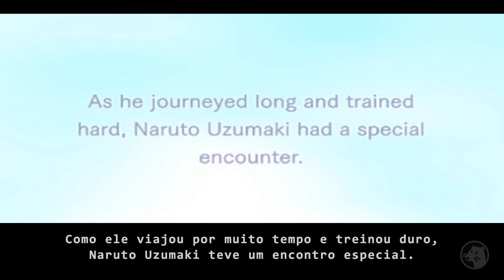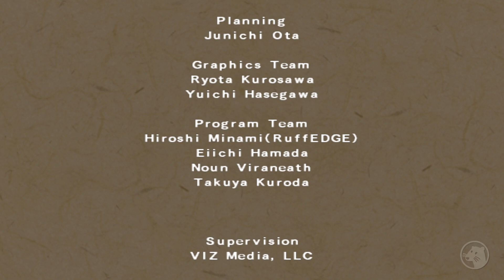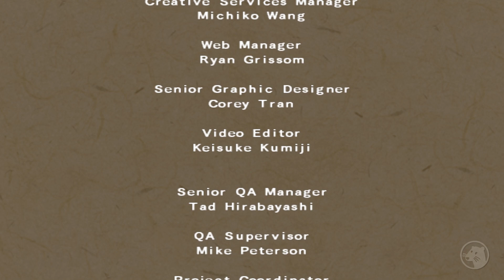NARUTO SHIPPUDEN ULTIMATE NINJA 4 (PS2) - O filme completo legendado do arco Black Shadow! (PT-BR)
Filme completo de todas as cutscenes do arco da Sombra Negra, ou seja, Black Shadow, do jogo "Naruto Shippuden Ultimate Ninja 4" de PS2. Game disponível para PlayStation 2 (PS2). Vídeo legendado em português (PT-BR), ou seja, com tradução nas cutscenes.

Membros atuais do canal:
IGOR CALDAS
Tengen Uzui
ARTHUR00W7
Guilherme Laia